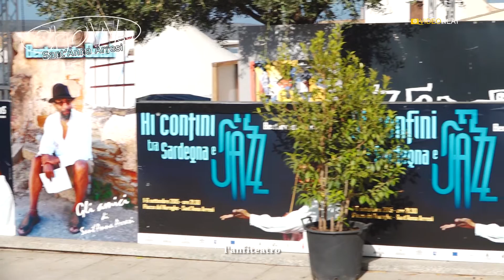SANT'ANNA ARRESI : L'ANFITEATRO